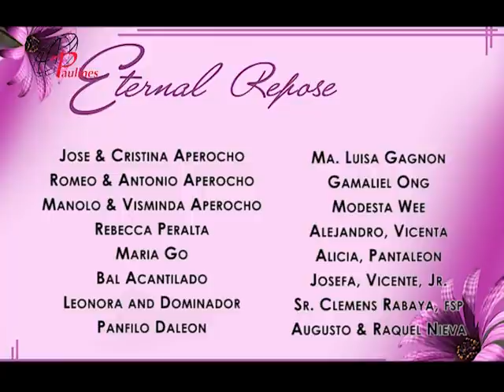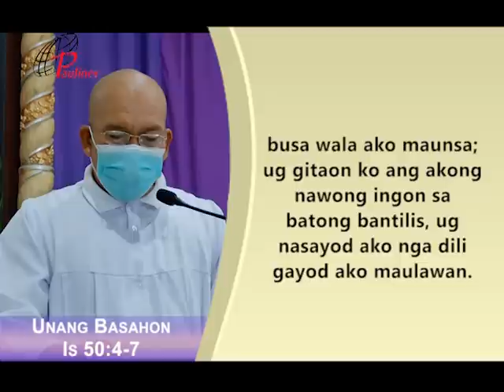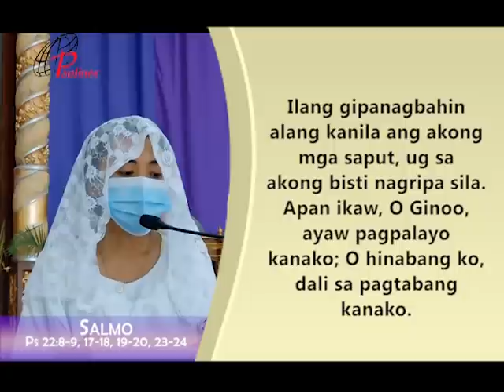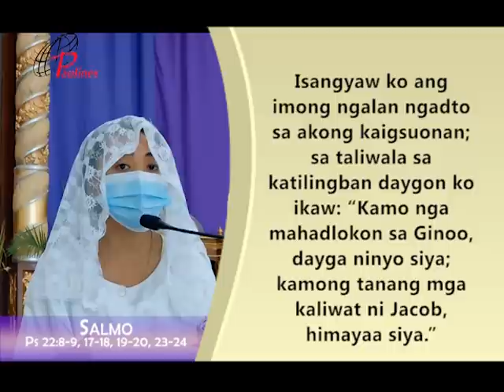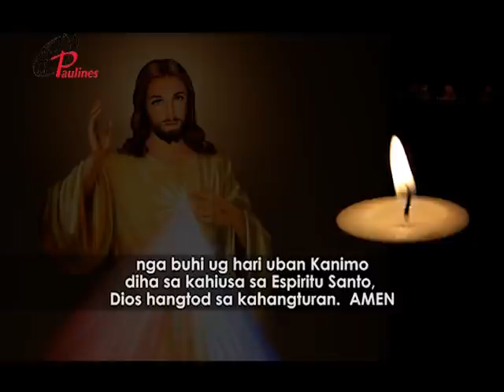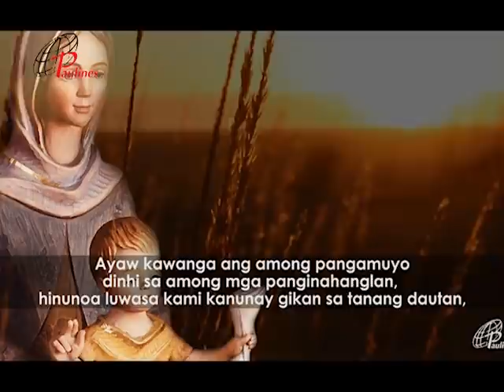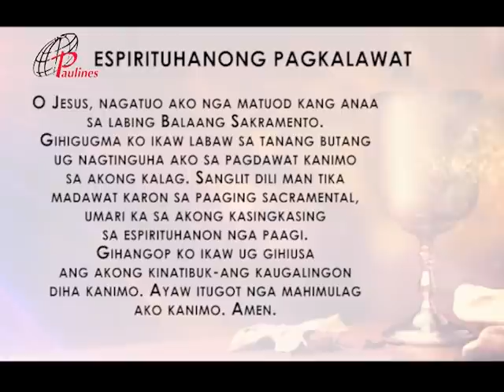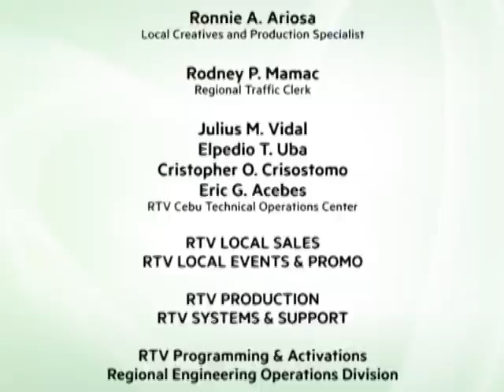PAULINES TV HEALING MASS MARCH 28 2021